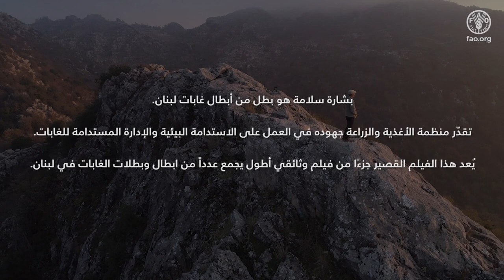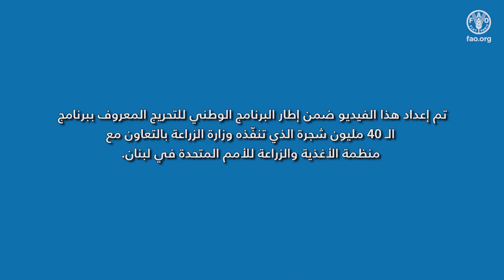أبطال غابات لبنان: بشارة سلامة من شحتول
بشارة، بطل من أبطال غابات لبنان

تقدّر منظمة الأغذية والزراعة جهود بشارة في العمل على الإستدامة البيئية والإدارة المستدامة للغابات.
تمّ إعداد هذا الفيديو ضمن إطار البرنامج الوطني للتحريج المعروف ببرنامج اﻟ 40 مليون شجرة الذي تنفّذه وزارة الزراعة بالتعاون مع منظمة الأغذية والزراعة للأمم المتحدة في لبنان.